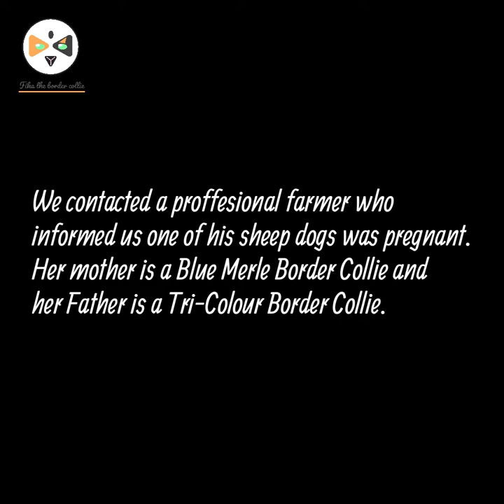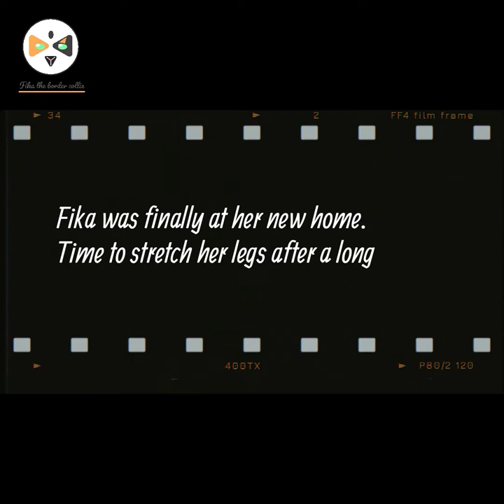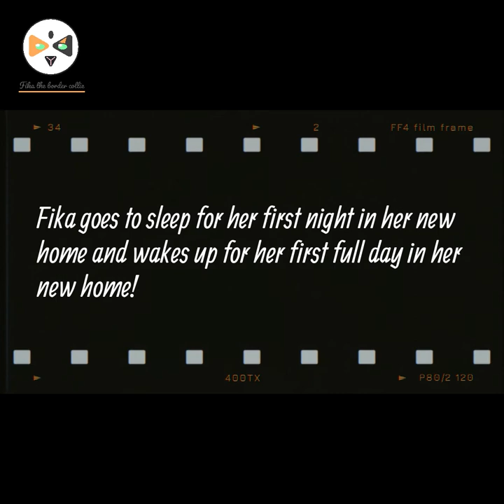Fika The Pup | The Journey of Fika The Border Collie | 8 Week Old Puppy, First Day in New Home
The day Fika started her journey with us as an 8 week old puppy.